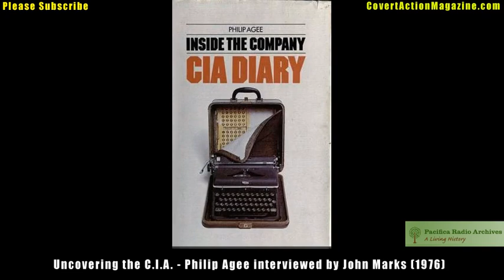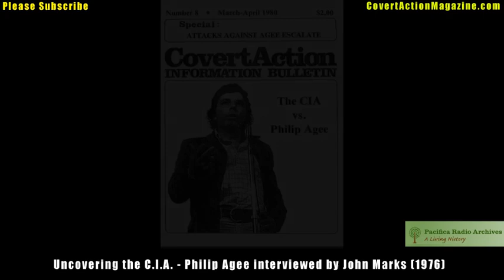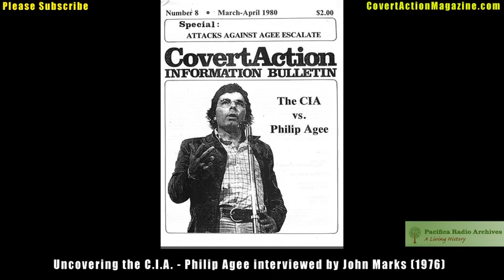Uncovering the CIA - CAM Co-Founder Philip Agee and Author John Marks (1976)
Program Title: Uncovering the C.I.A. / Philip Agee ; interviewed by John Marks ; produced by Paz Cohen.
PRA Archive #: WZ0005
Description:  Former agent discusses his experiences with the CIA, his book, persecution, and exile.

Station: WPFW
Date Recorded on:  in London (Eng.), Dec. 10, 1976.
Date Broadcast on:  WPFW, 1977.
Item duration: 1 reel (64 min.) : 7 1/2 ips, mono.